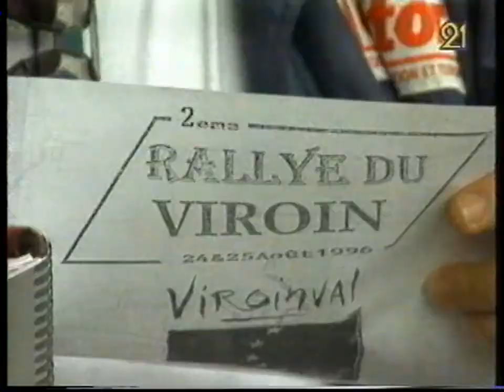Rallye du Viroin 1996 (Champion's RTBF)